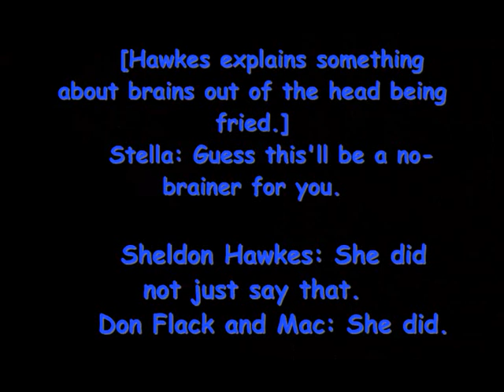CSI: New York- Are You Man Enough?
Slideshow to 'Are You Man Enough?' from Shaft in Africa.
Spent a lot of time working on effects, etc. Also, I am sooo in love with the soundtracks from Shaft movies.
Comments would be appreciated as always.